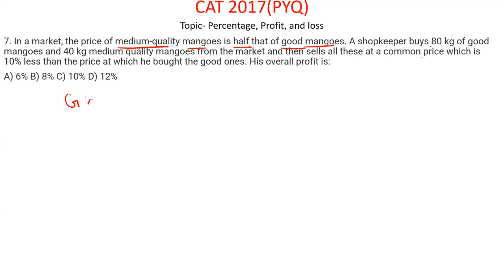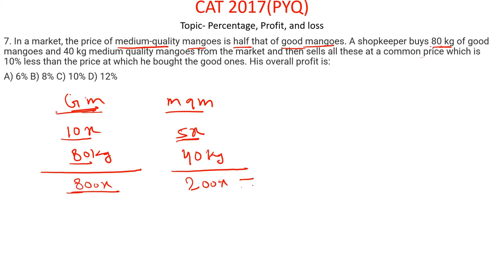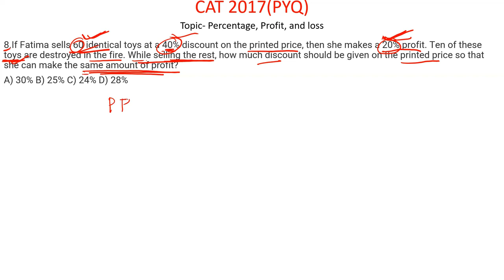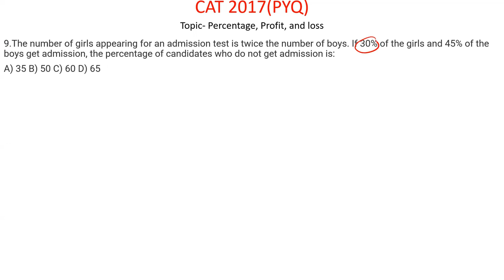CAT 2017 Percentage, profit, and Loss Detailed Questions Solution3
TOPIC WISE CAT PAST YEAR QUESTION!! SESSION 3
In this session, we learn CAT 2017 Percentage, profit, and Loss previous year questions with detailed solutions.